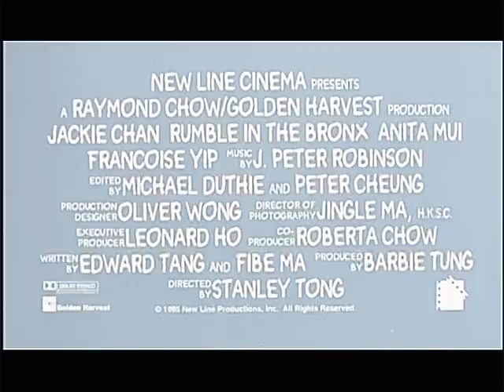Rumble in the Bronx - Deutscher Trailer